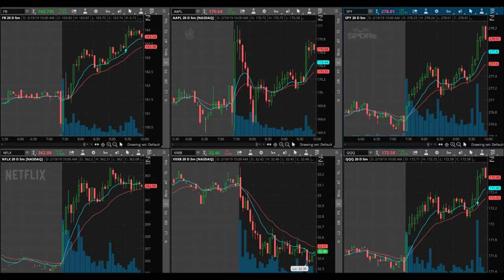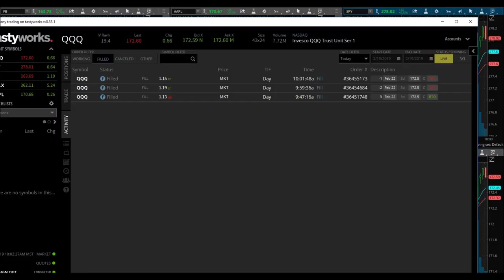The Trend Is Your Friend | Day Trading $QQQ Options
February 19, 2019 Trading day. The best way I can describe what kind of trader I am is I am a trend trader. I am sure you have heard of the saying, the trend is your friend. In following the trend, I like to see the continuation of that trend after a slight pause or consolidation period before it continues trading along that trend. Today, I traded SPY's ugly cousin, $QQQ options. I have been getting really lucky and selling at near the high of the day for the past several trades. Not sure if that is a good or bad thing. Either way, on to the next trade. I am loving being able to trade using trading signals.